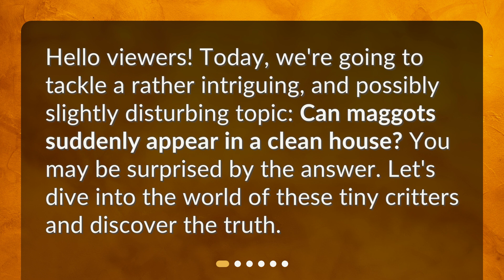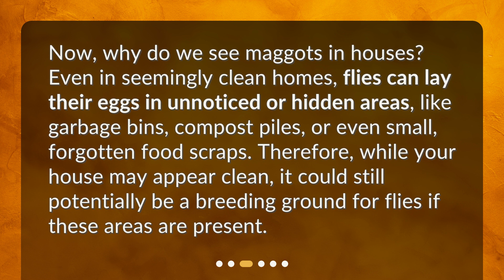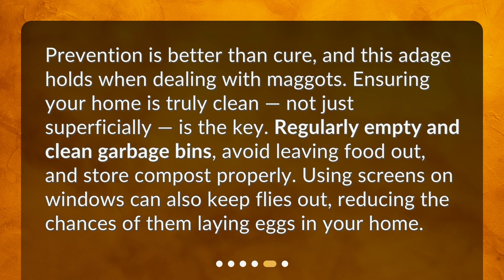Can maggots suddenly appear in a clean house?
Unwanted Guests: Can Maggots Suddenly Appear in a Clean House? • Discover the shocking truth: Can maggots suddenly appear in a clean house? In this intriguing video, we delve into the world of these tiny critters and uncover the reasons behind their presence. From understanding what maggots are to exploring why they can appear in seemingly clean homes, we unveil the surprising answers. Find out how quickly maggots can hatch and learn essential tips to prevent their unwelcome presence. Don't miss this captivating exploration of the hidden world of maggots!

00:00 • Can maggots suddenly appear in a clean house?
00:22 • What are Maggots?
00:45 • Why Do We See Maggots in Houses?
01:11 • Can Maggots Appear Suddenly?
01:45 • How Can We Prevent Maggots?